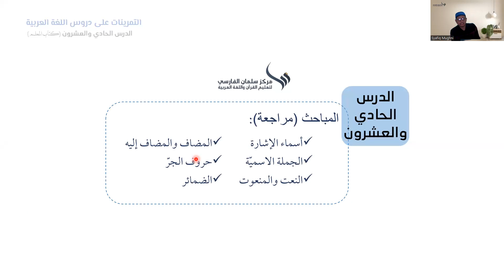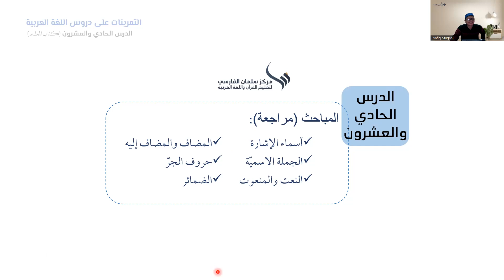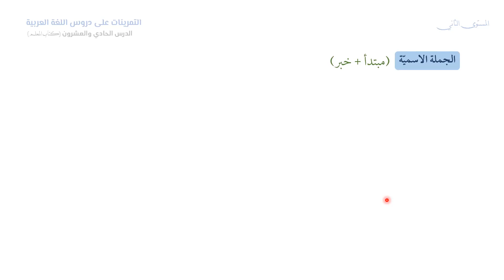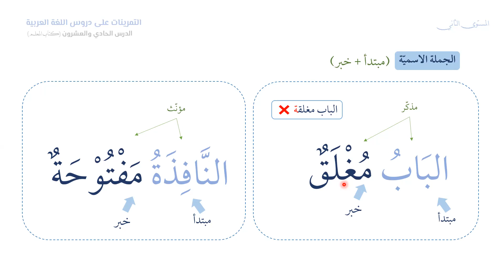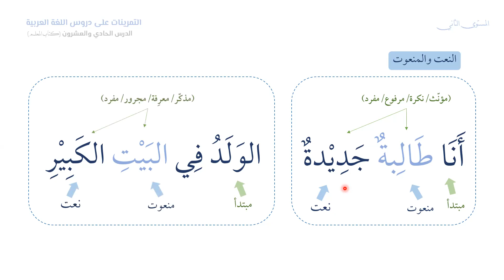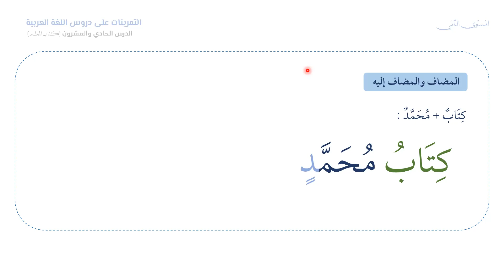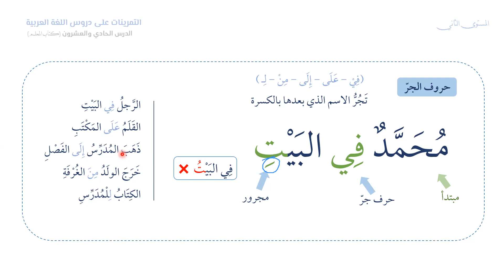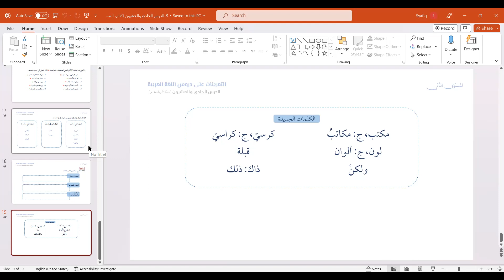Pelajaran Ke 21 | KUBARO 2B | الدرس الحادي والعشرون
المضاف والمضاف إليه
حروف الجرّ
الضمائر
أسماء الإشارة
الجملة الاسميّة
النعت والمنعوت